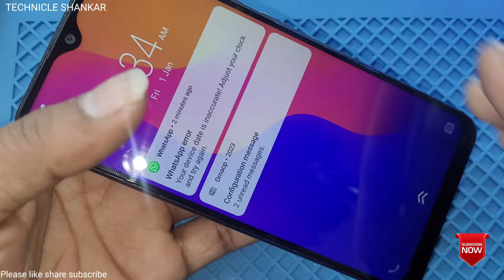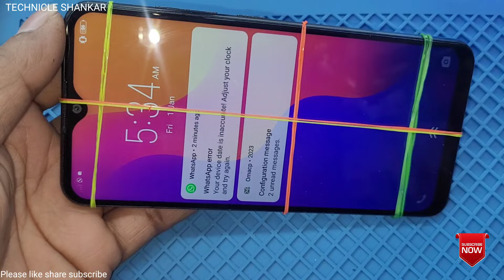Vivo y91 y93 y95 Display + TOUCH Screen Digitizer Replacement || Vivo Display Change